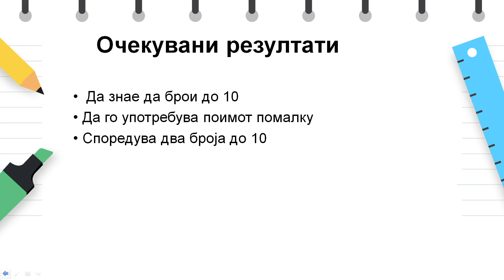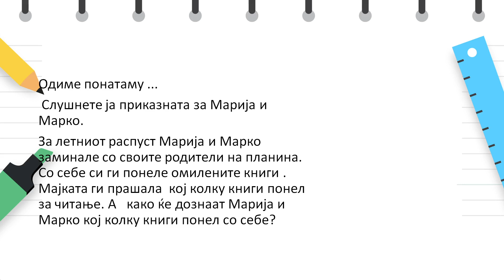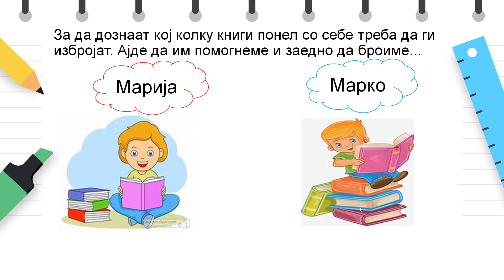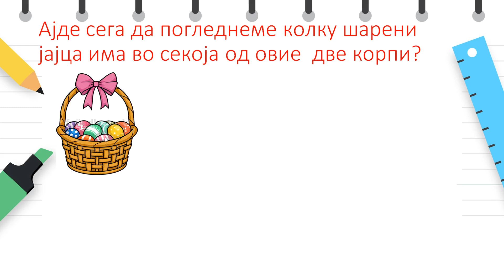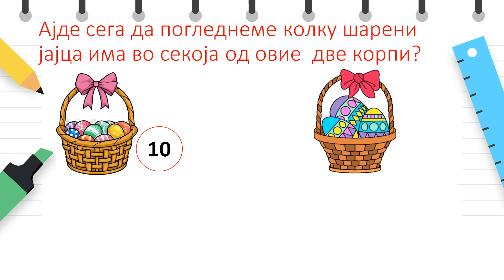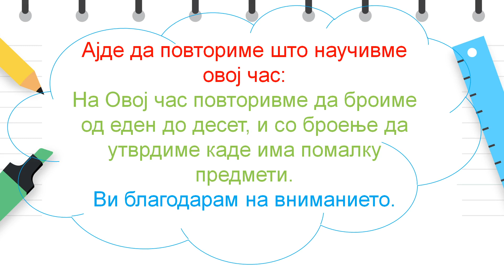I одделение - Математика - Каде има помалку предмети